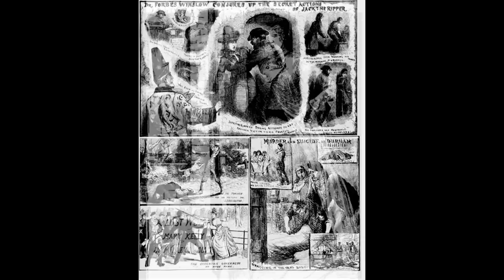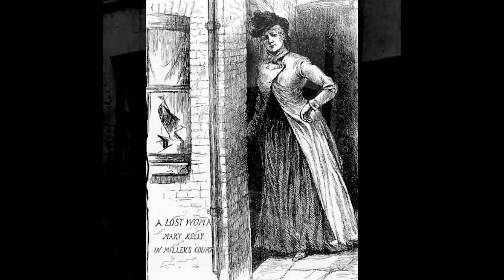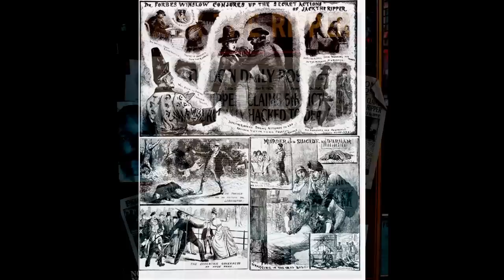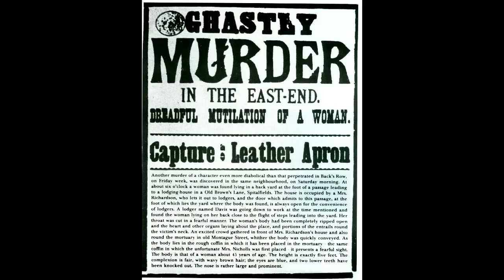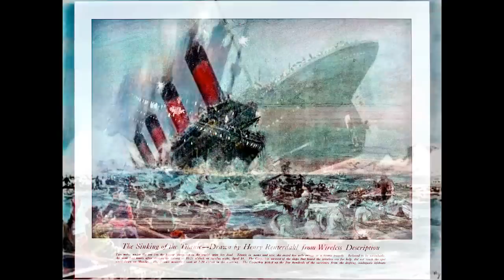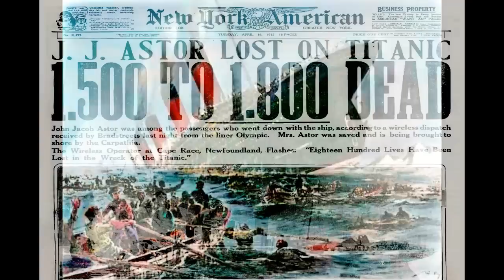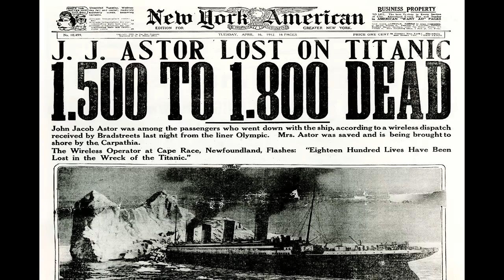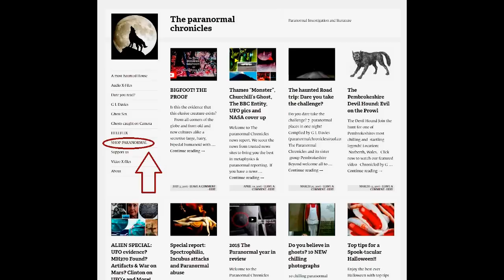CONTACT with JACK THE RIPPER, Mary Kelly & TITANIC'S DEAD ~Event Horizon~ TPCN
Christina Mckee Horrocks, clairvoyant medium,  discusses her communications with Jack the Ripper & his final known Victim Mary Kelly,  Ancient Mayans, Egyptian spirit guides and Titanic's lost souls with Dave Dominguez, host of TPCN's very own EVENT HORIZON ONLINE RADIO SHOW.  This show deals with adult themes that may not be suitable for those of a sensitive nature.

TPCN is part of UK based Theparanormalchronicles.com and is the property of THE PARANORMAL CHRONICLES LIMITED. The Paranormal Chronicles is trademarked and is the intellectual property of the Paranormal Chronicles LTD ( UK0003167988)

TOGETHER WE EXPLORE THE UNKNOWN

Produced and Edited by G L Davies